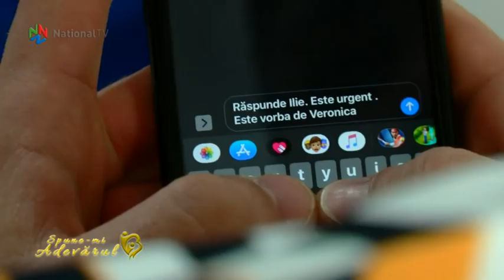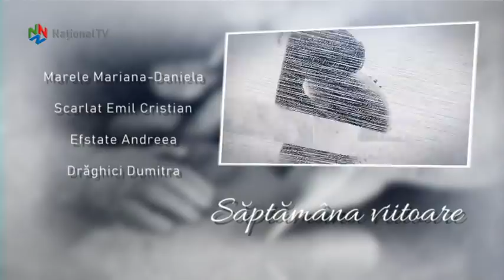Spune-mi adevarul - 16 mai 2020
Veronica si Ilie sunt casatoriti de 8 ani. El este sofer de TIR iar ea a fost vanzatoare la mall iar acum este casnica. Barbatul munceste foarte mult si este plecat cu lunile, dar trimite mereu bani familiei. Acum se afla acasa de ceva timp si, dintr-o data, germenii indoielii au pus stapanire pe el. De-a lungul casniciei lor, Veronica a mai avut de-a face cu accesele de gelozie ale sotului dar niciodata nu a fost acuzata de infidelitate. In scena intra si cel mai bun prieten al sotului, Radu. In primul an cand a venit in Bucuresti, acesta a locuit in familia Paraschiv, deoarece nu-si permitea sa plateasca o chirie. Acesta este motivul pentru care, de-a lungul timpului, Radu a ramas de multe ori singur cu Veronica, atunci cand Ilie era plecat din tara. Ramane de vazut care vor fi argumentele fiecaruia in fata mediatorului si care e rezultatul testului de paternitate. Antonio este fiul lui Ilie sau al lui Radu? Iar cand in scena intra si alte persoane implicate, lucrurile o iau de-a dreptul razna... O noua poveste de viata la “Spune-mi adevarul”!